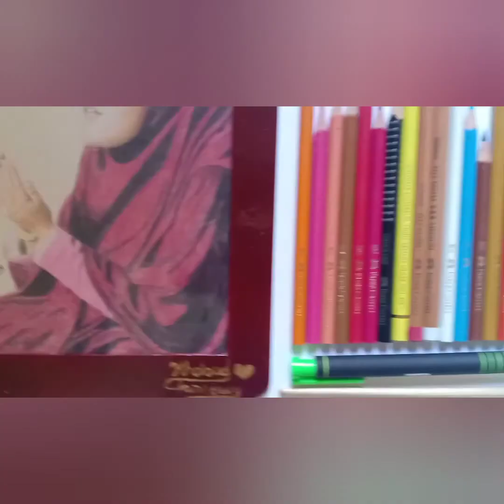How to draw color pencil portrait part 2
See our progress together